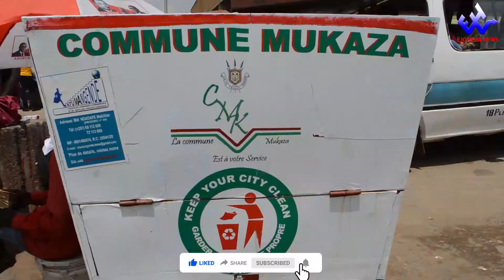EjohezaNews:Ibikorwa vyo kubomora amazu y'ubudandarizo yubatswe bidaciye mumategeko birabandanya